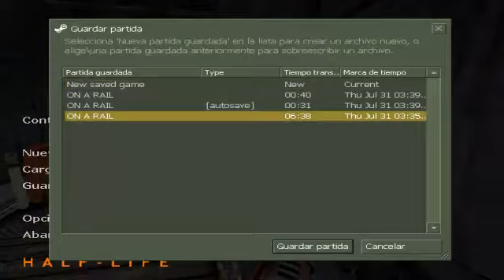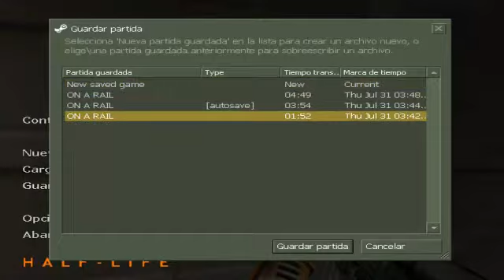Half Life | Ep.13 | Perdiendome otra vez xD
Pues si hoy toca otro vídeo que justo me pierdo con un número 13 en una parte que curioso jajaja pero bueno subiré otro para que el día no acabe con mala suerte =P Disfruten del vídeo y nos vemos en el siguiente ^_^